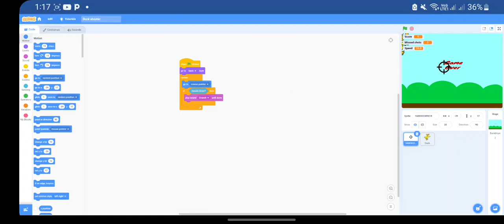I made a shooting game in scratch (tutorial video in description)